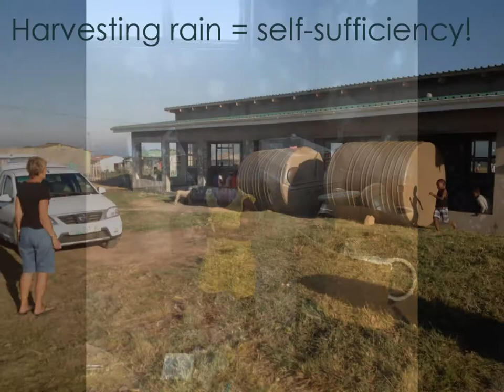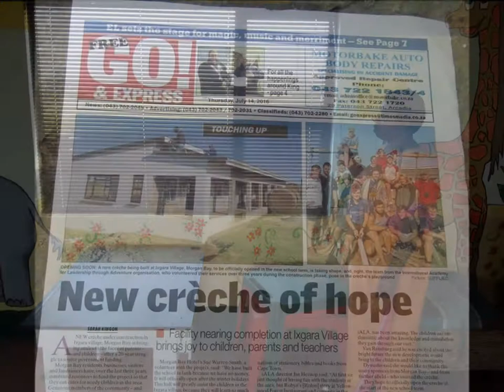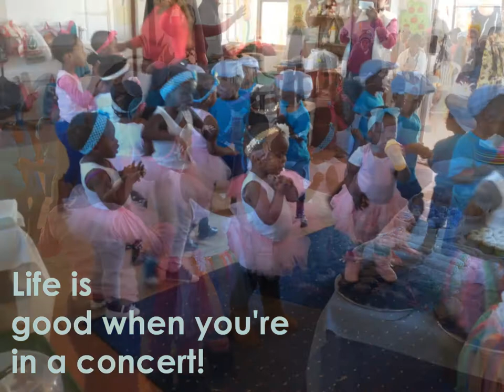Ixgara Crèche - Official Opening - 2 November 2017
The community's vision was to help build a self-sufficient and sustainable community crèche for the children of Ixgara Village in Morgan Bay, South Africa.

This is very much a project aimed at providing people with some ideas, skills and means to help themselves and their community.

A group of community members, parents and teachers set out to build a dream school and with the help of volunteers, generous sponsorships and lots of hard work, that dream has been realised!

The dream now is to take this school from strength to strength!

Thank you to all involved and to the volunteers and sponsors for your continued support!

This video was created to celebrate the official opening of the school on Thursday, 2 November 2017.